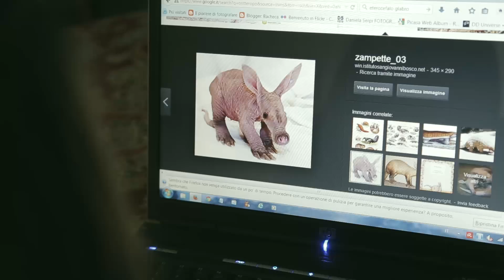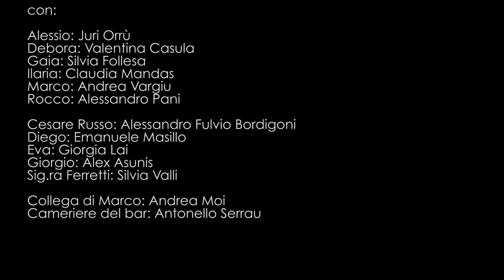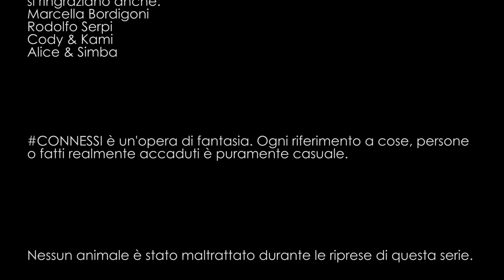CONNESSI - Episodio 7 - Percorsi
Ed eccoci giunti al finale. Marco, Ilaria, Debora, Gaia, Alessio e Rocco. Ognuno di loro ha affrontato un percorso, ha dovuto mettere in discussione sé stesso e confrontarsi con gli altri.
Riuscirà Alessio ad impedire la conquista del mondo da parte degli Illuminati? Come reagirà Rocco al quarto posto dell'Inter? Debora comprerà o no il nuovo iPhone? Gaia ricomincerà a mangiare carne? Marco si sarà già iscritto alla open beta di Overwatch? Ma soprattutto, Ilaria ce la farà a chiamare sua mamma, dopo averglielo promesso nel primo episodio?

Ti sei perso qualche episodio? Trovi tutto qui